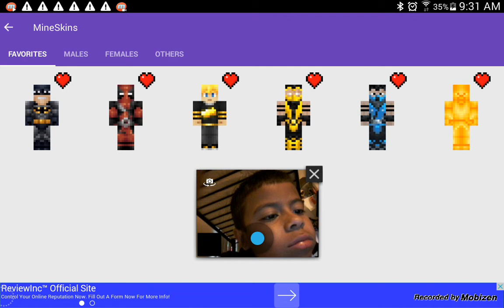Mine Skins-Females and Others